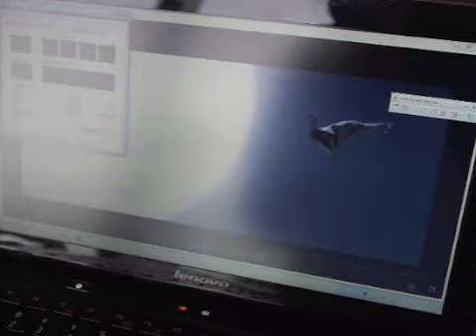Lenovo U260 demo ringhk.com